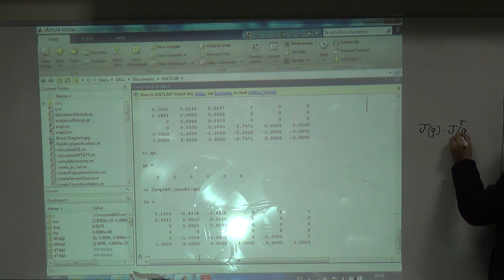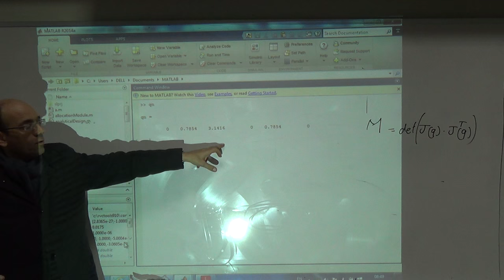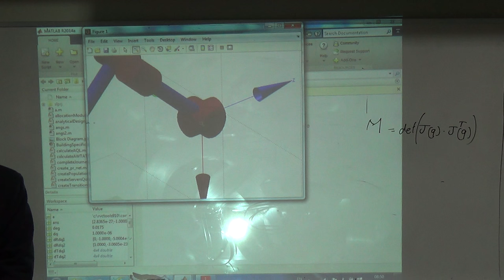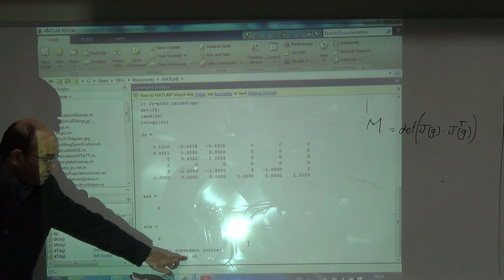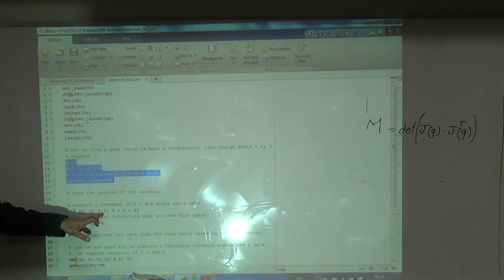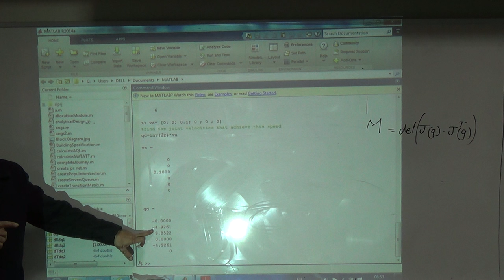Using the Jacobian in the Robotics Toolbox, 22/12/2015